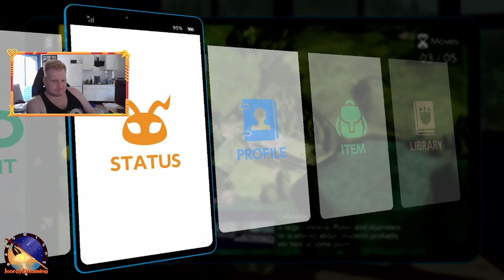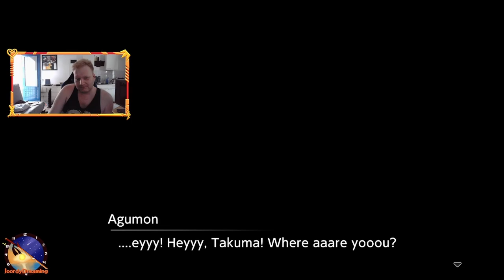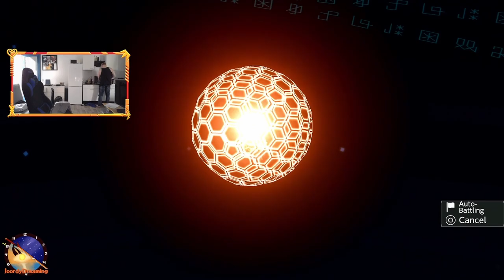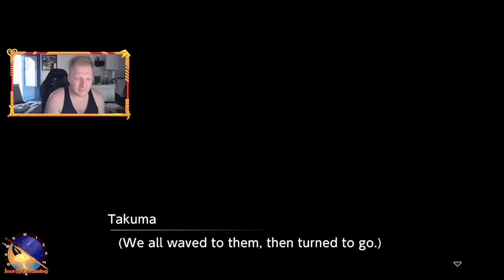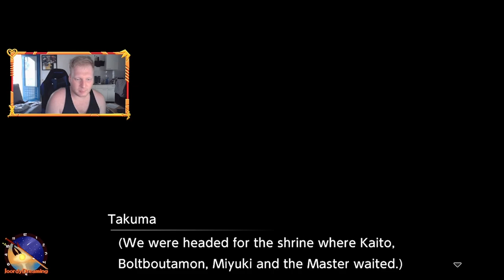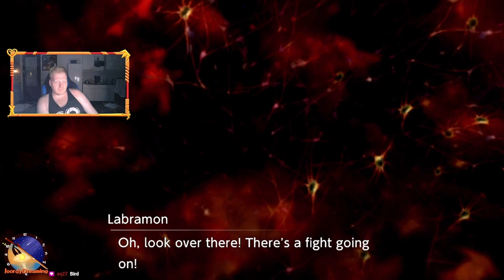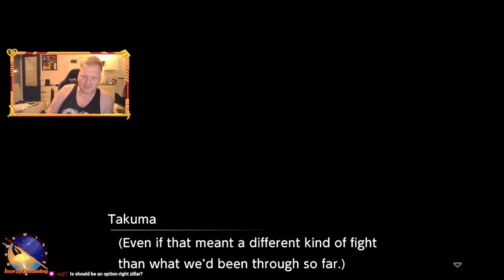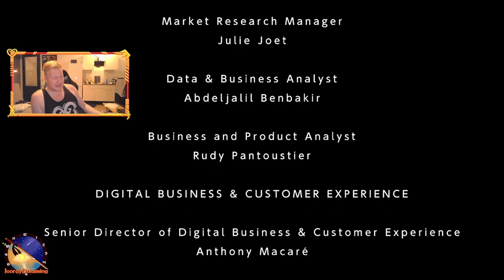Welp We are screwed || Digimon Survive Harmony Route || Playthrough 4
Well the last Playthrough is Done and i got my platinum! dunno what to say that isnt already said. I loved to play the game but completing was much of a hassle. but i managed to do it ! Which is whats most important :D

Digimon Survive is Visual Novel , With tactical RPG Battles. Published by Bandai Namco and Developed by Hyde. It follows the story of a group of teens and their digimon partners as they are faced with Death and Despair in a world Unknown to them. The story has multiple Route Choices that lead to different endings. even the digimon are influenced by your choices as they might turn into something diffrent!